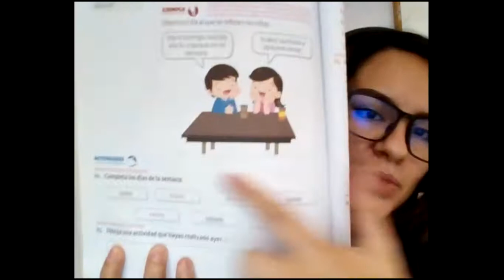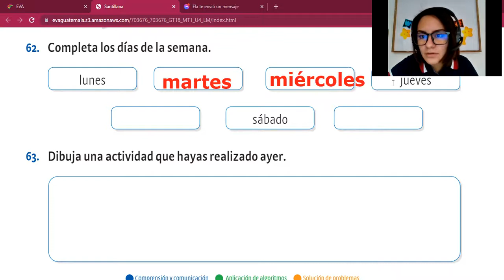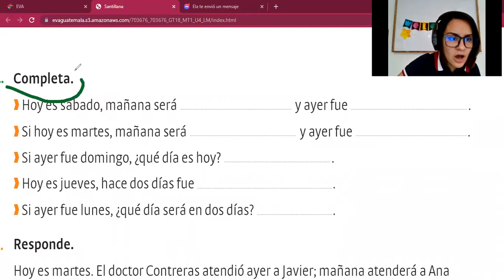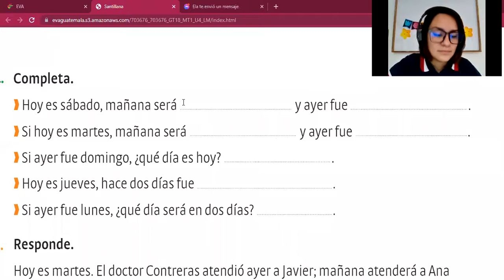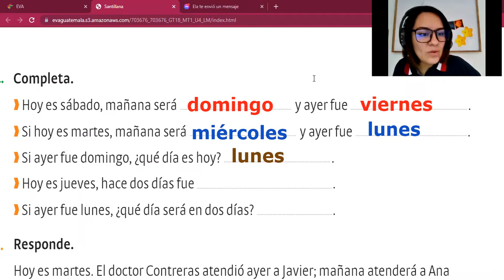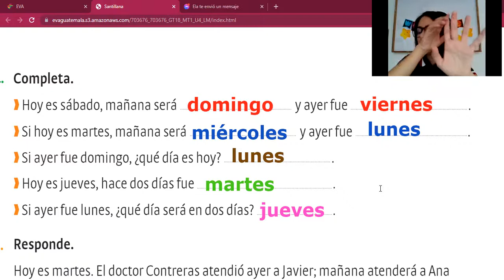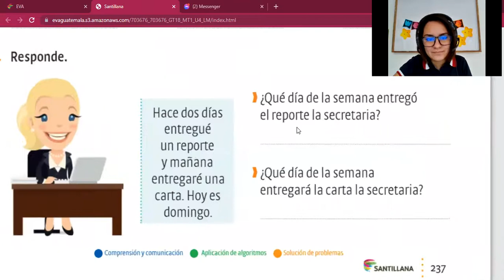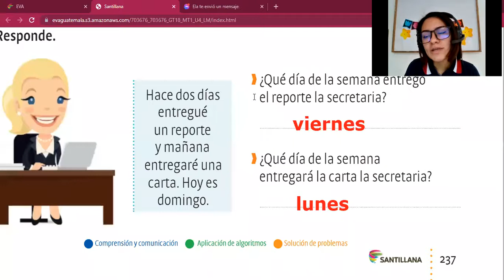Ayer, hoy y mañana LIBRO Matemáticas 1ero